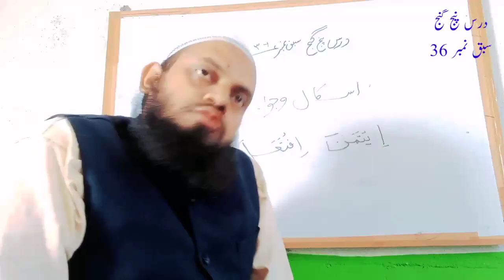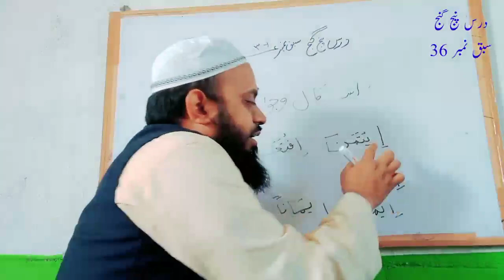درس پنج گنج سبق نمبر 36 ایک مشہور اشکال اور اس جواب panj kanj ka DARS ek ishkal aur jawab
معزز قارئین!
درس پنج گنج کی فہرست سلسلہ وار آپ حضرات کی خدمت میں پیش ہے۔
کتاب : پنج گنج
استاذ: مفتی محمد مرغوب قاسمی صاحب استاذ التفسیر دارالعلوم لطیفی کٹیہار بہار وامام و خطیب جامع مسجد منگل بازار کٹیہار بہار
پیش کش: مجلس تفہیم شریعت بڑیاڈانگی فتح پور بارسوئی کٹیہار بہار ۔
مقام: درس گاہ دارالعلوم لطیفی کٹیہار بہار
سبق نمبر 1
سبق نمبر 2
سبق نمبر 3
سبق نمبر 6
سبق نمبر 8
سبق نمبر 9
سبق نمبر 11
سبق نمبر 12
سبق نمبر 13
سبق نمبر 14
سبق نمبر 15
سبق نمبر 16
ہفت اقسام کا نقشہ

سبق نمبر 17
سبق نمبر 18
سبق نمبر 19
سبق نمبر 20
سبق نمبر 21
سبق نمبر 22
سبق نمبر 23
سبق نمبر 24
سبق نمبر 25
سبق نمبر 26
سبق نمبر 37
سبق نمبر 28
سبق نمبر 29
سبق نمبر 30
سبق نمبر 31
سبق نمبر 32
سبق نمبر 33
سبق نمبر 34
سبق نمبر 35
سبق نمبر 36
نوٹ: اس فہرست کو اپنے اپنے گروپ میں ضرور شیئر کریں ہو سکتا ہے آپ کے شئیر کرنے سے کسی کو فائدہ ہوجائے ۔
والسلام علیکم